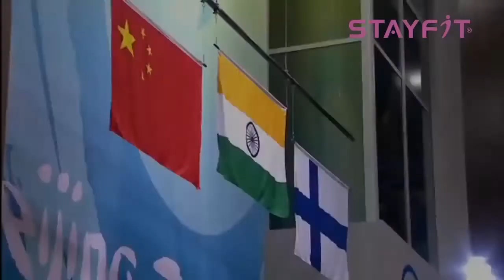I CYCLE to STAYFIT - Suhas Chandra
STAYFIT® : India's #1 Fitness Company providing commercial and home range exercise equipment since 21

years.

Our complete line of Treadmills, Exerbikes, Elliptical Cross Trainers, Rowers, Spin Bikes and

Functional Strength Training home gyms, Multi-Stations, Single-Station gyms, benches & accessories are

designed to deliver comfort, control, convenience and of course innovative equipment to the end users.

The Range of Equipment is built on quality, stability and superior performance to achieve the goals of

your fitness program. So you can truly experience the benefits of using STAYFIT® exercise equipment.

We pride ourselves on offering quality in-home service, scheduled at your convenience, and only a phone

call away or just a mail away!

STAYFIT® TREADMILLS : A treadmill is a device generally for walking or running while staying in the

same place.